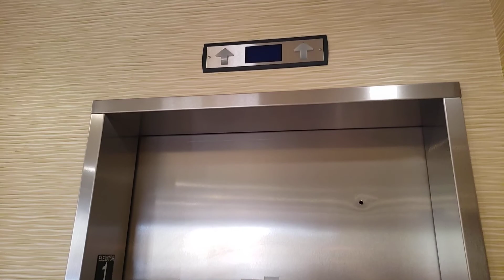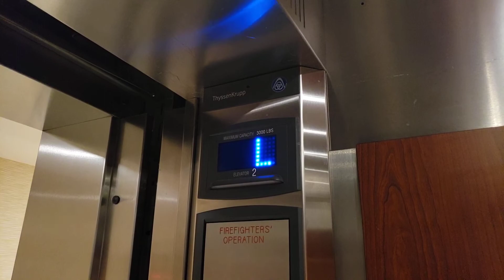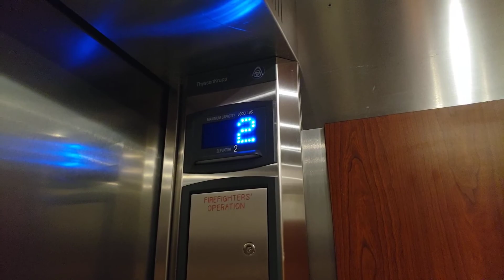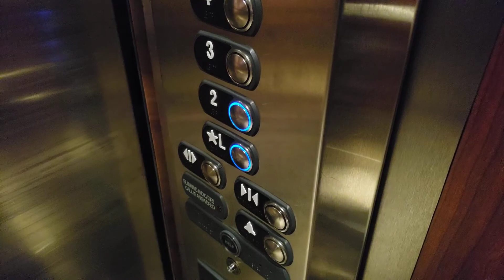ThyssenKrupp ISIS MRL Traction Elevators @ Courtyard by Marriott, St. George, UT (retake)